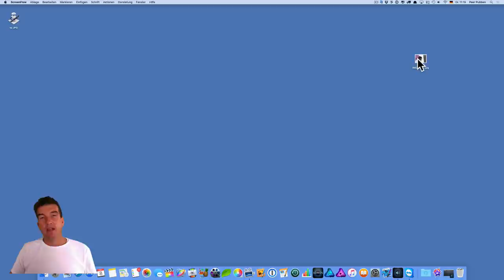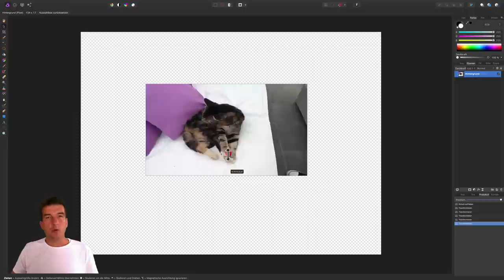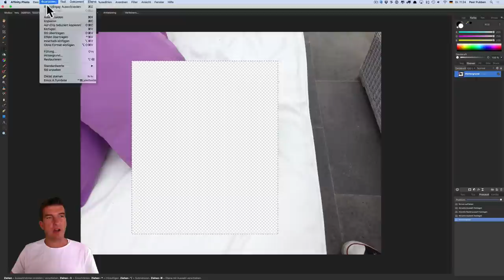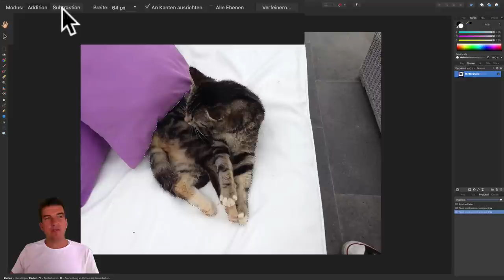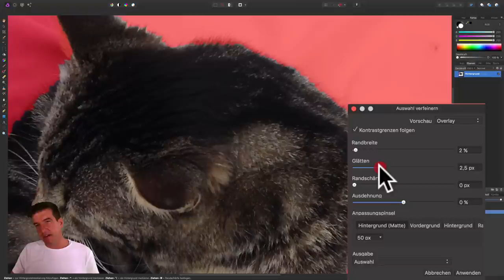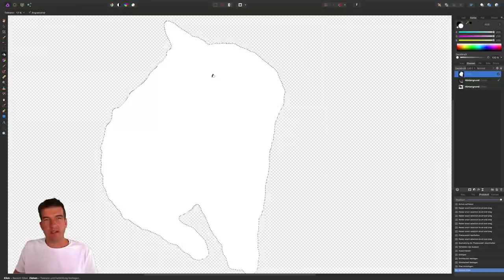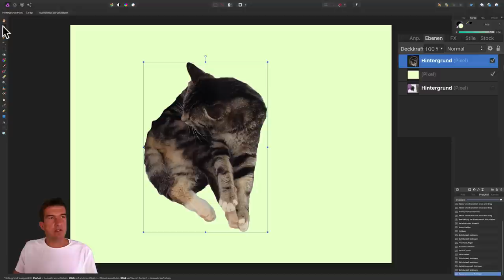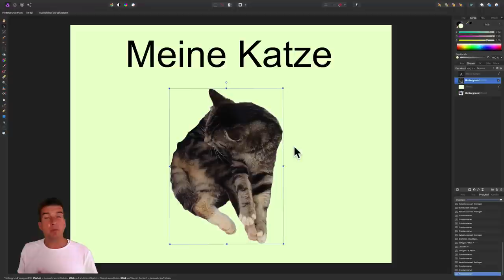Affinity Photo - Teil 1: Die Selektionswerkzeuge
Im ersten Teil des Kurses stelle ich Euch die genialen Selektionswerkzeuge vor, mit der ihr gleich zu Beginn schon tolle Dinge machen könnt.

Hier findet ihr auch, bei Youtube nicht veröffentlichte exklusive Videokurse.